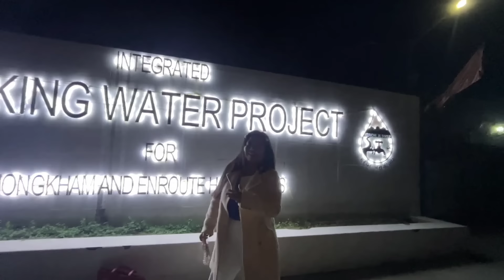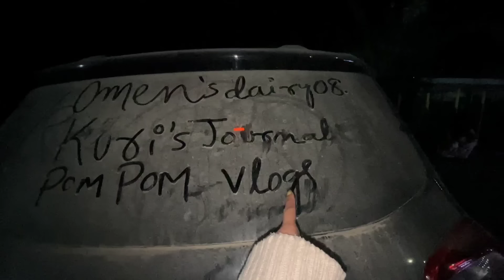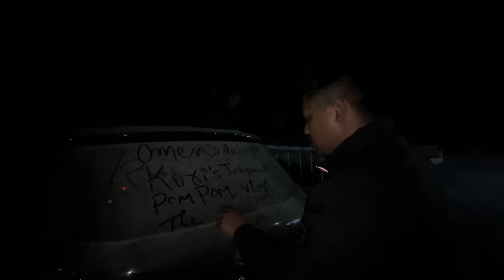Picnic with @Pompomvlogs. | picnic vlog | digaru bridge, chowkham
Picnic with ‎@Pompomvlogs.    at digaru bridge